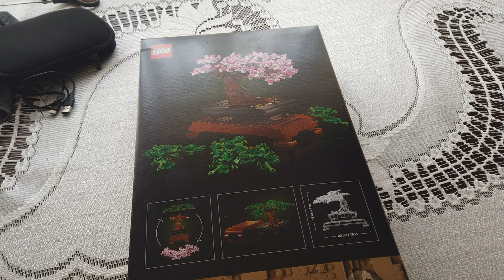Lego Botanical Collection - Bonsai tree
Video from building.
Each part of video recorded after each bag finished. At the end both colours showed.